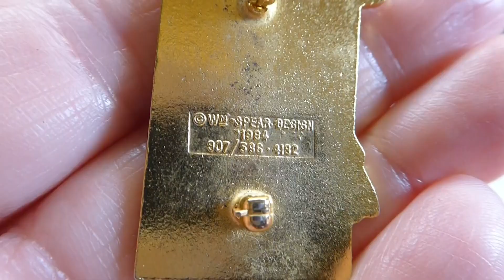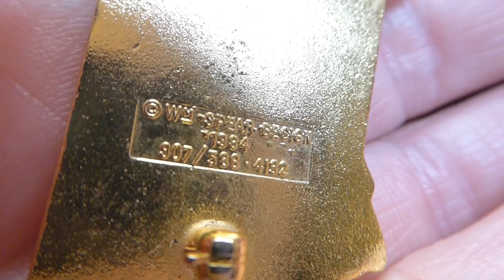распаковка, ремонт, новое имя,139